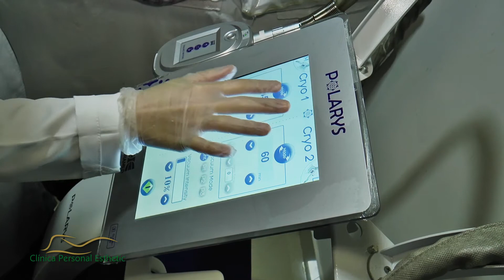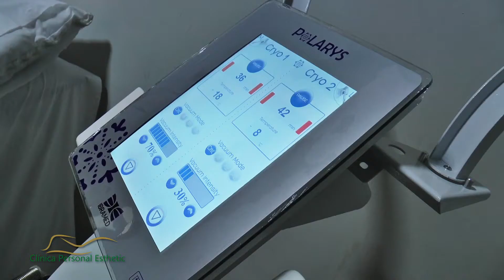Clínica Personal Esthetic - Criolipólise de contraste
Clínica Personal Esthetic
Rua Santos Dumont, 248 - zona 03
Maringá-Paraná-Brasil